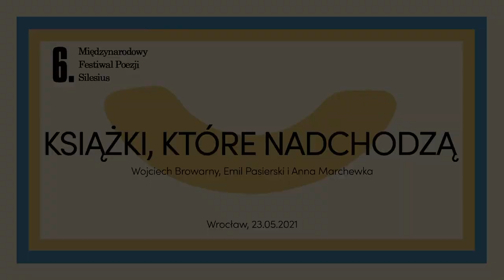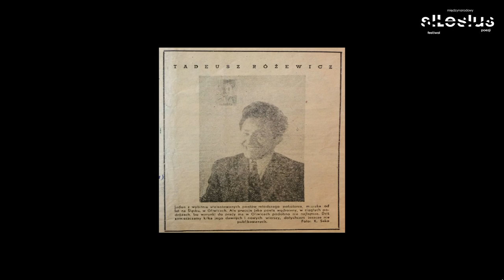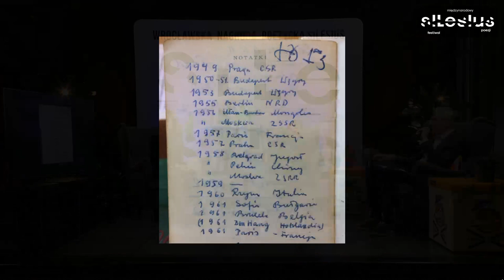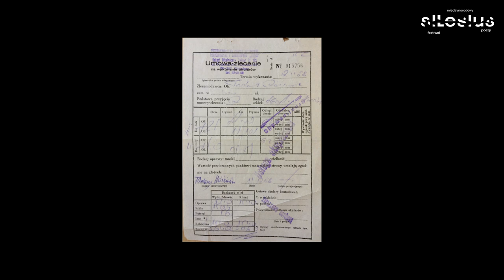Książki, które nadchodzą (6. MFPS)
Ostatnia Różewiczowska dyskusja podczas 6. edycji Międzynarodowego Festiwalu Poezji Silesius dotyczyła książek przygotowywanych w stulecie urodzin Tadeusza Różewicza. Rozmawiali ich autorzy i edytorzy: Wojciech Browarny i Emil Pasierski
Prowadzenie: Anna Marchewka

6. MFPS dofinansowano ze środków Ministerstwa Kultury, Dziedzictwa Narodowego i Sportu pochodzących z Funduszu Promocji Kultury uzyskanych z dopłat ustanowionych w grach objętych monopolem państwa, zgodnie z art. 80 ust. 1 ustawy z dnia 19 listopada 2009 r. o grach hazardowych.